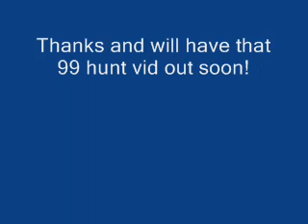941's got highspeed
941 got highspeed internet
♠→ → → → → →↓DisClaimZ0r↓← ← ← ← ← ←♠